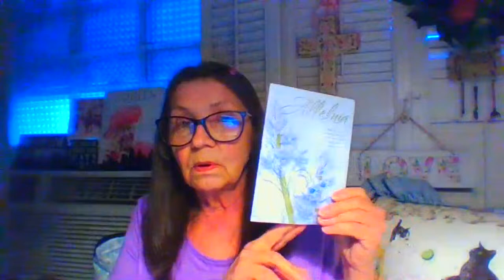Friends And Coffee / Live Chat With Mary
Everyone Welcome!